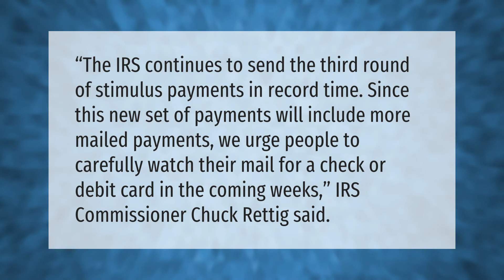Are we getting a third stimulus check?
When Am I Getting My Third Stimulus Check • Are we getting a third stimulus check?

Laura S. Harris (2021, April 7.) Are we getting a third stimulus check?
    AskAbout.video/articles/Are-we-getting-a-third-stimulus-check-234665